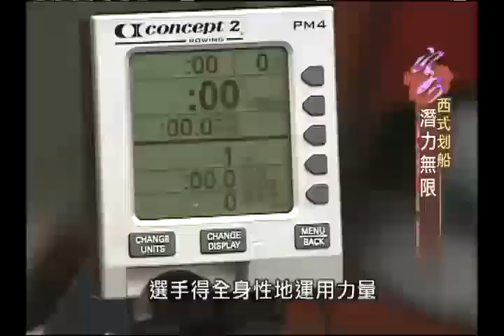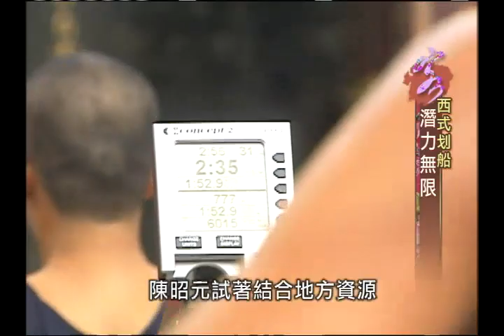來怡客-第五季-第11集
不同於一般划船項目，西式划船屬於背向式前
進，必須遵守河道的方向，以避免船隻碰撞。
民國85年，臺灣首次在宜蘭縣冬山河舉辨國際
名校划船邀請賽，此運動進而廣為國人知曉及重
視，並透過與國外選手的比賽交流，國內選手成
績更顯精進。